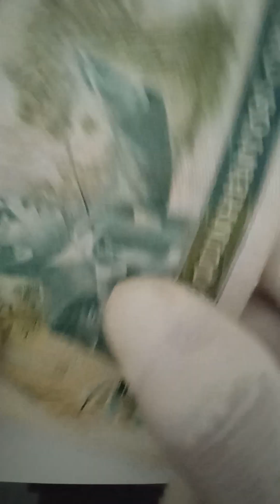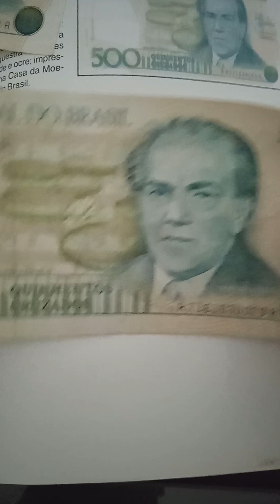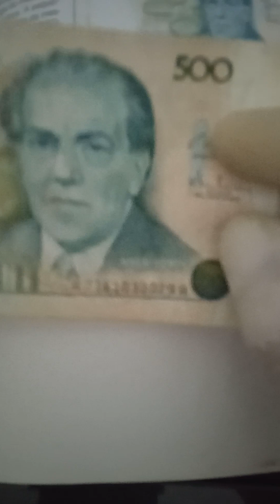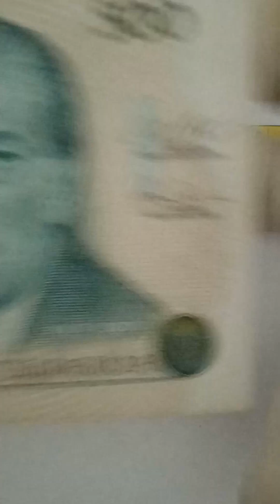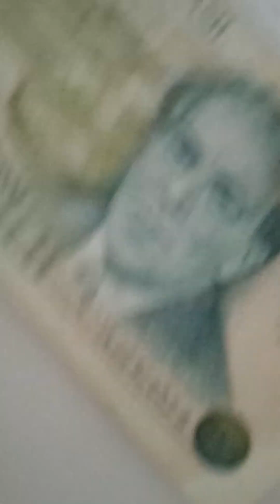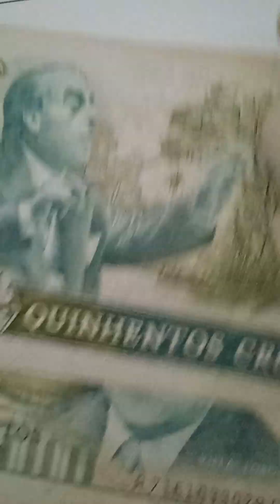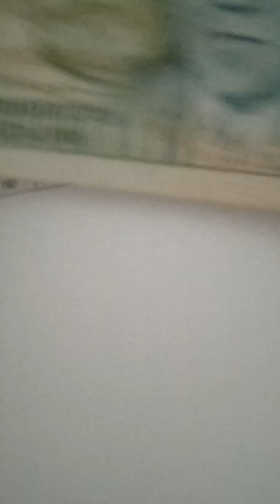quinhentos cruzados alto valor agregado